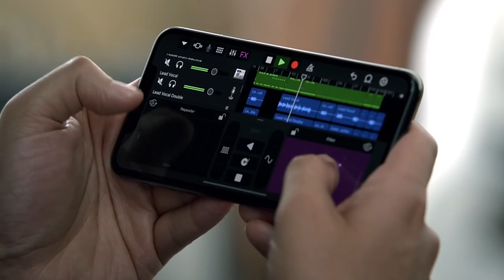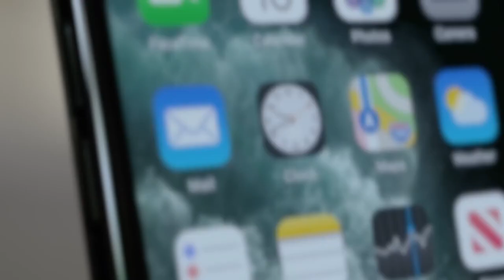Iphone 11 pro by Apple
Credits to: Farrhaan Films